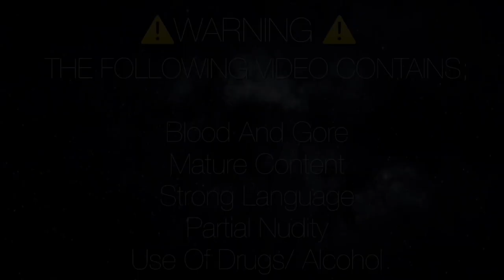Mortal Kombat 4 - Kai Arcade Ladder